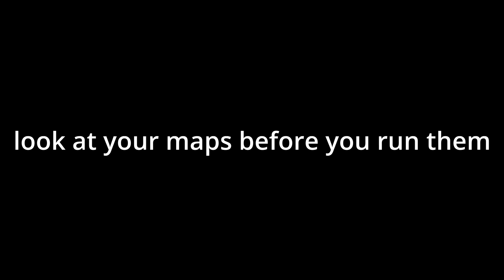When you krangle your maps too much